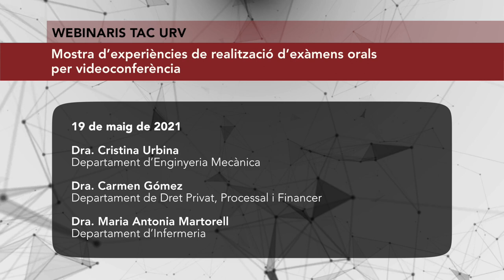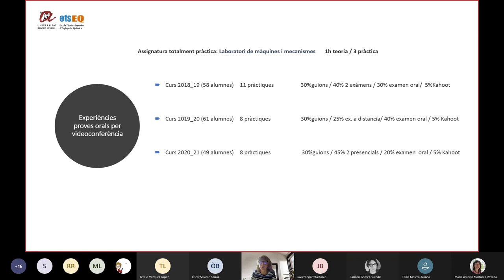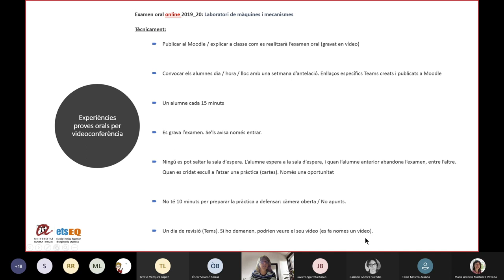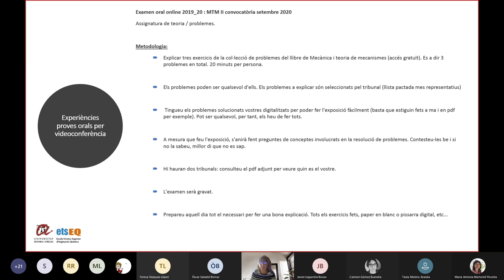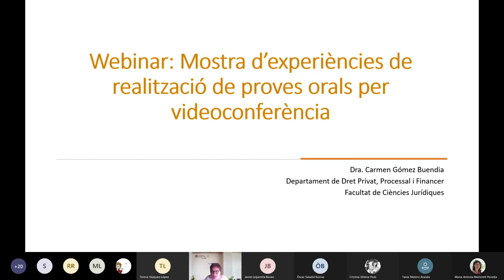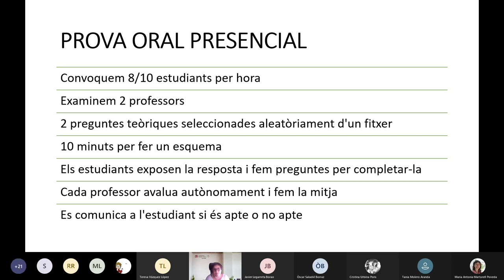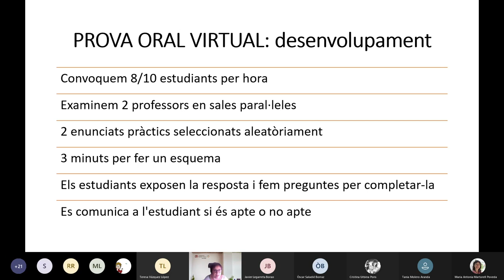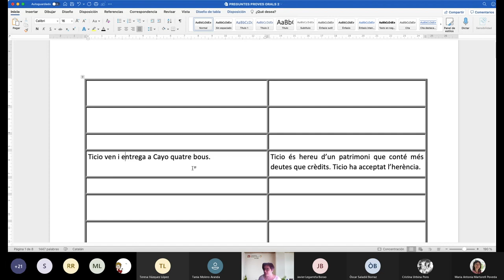Mostra d’experiències de realització d’exàmens orals per videoconferència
19-maig-2021

Dra. Cristina Urbina
  Departament d’Enginyeria Mecànica

Dra. Carmen Gómez
  Departament de Dret Privat, Processal i Financer

Dra. Maria Antonia Martorell
  Departament d’Infermeria

Estàs pensant a fer exàmens orals aquest quadrimestre? No termines de decidir-te perquè ni tu ni els teus estudiants teniu experiència en aquests tipus de prova? Aquest webinari et permetrà conèixer l'experiència de tres docents amb aquests tipus de proves i podràs, així, conèixer els seus avantatges i inconvenients i resoldre els dubtes sobre com podries organitzar, tècnicament i metodològicament, un examen oral en línia a la teva assignatura.